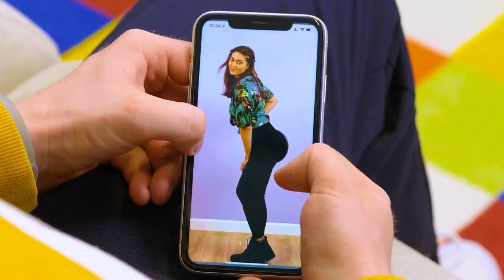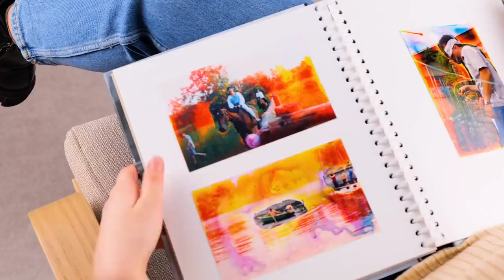36 Simple Life Hacks For Everyday Situations || Genius Solutions to Your Problems!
TIMESTAMPS:
00:20 Useful 3d pen crafts
01:16 Smart hacks for lazy people
02:05 Crazy photo hacks
03:02 Useful kitchen hacks
04:34 Brilliant ideas for your home
05:45 Genius hair hacks
07:10 DIY kitchen tools
10:13 Unusual hiding places